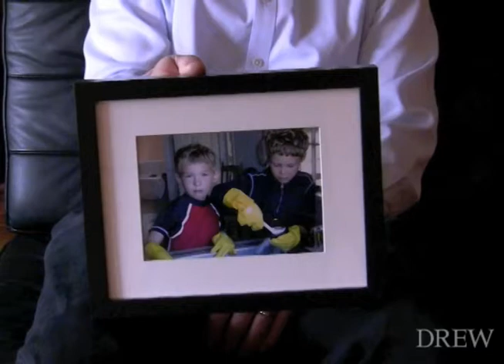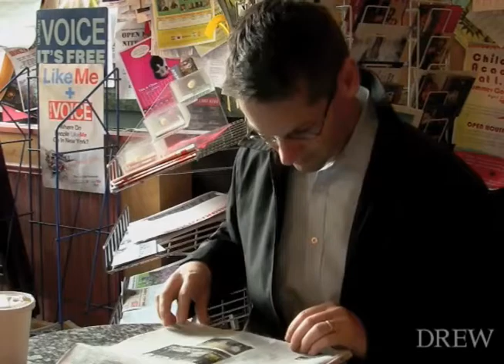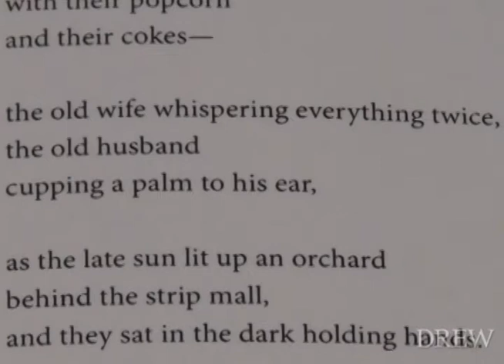Patrick Phillips Talks About What Drew Him to Poetry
Assistant Professor Patrick Phillips isn't likely to start calling himself a poet, not even after being named a 2010 Guggenheim Fellow.